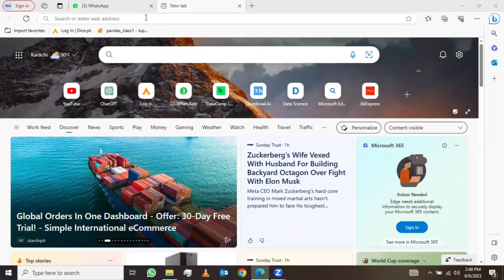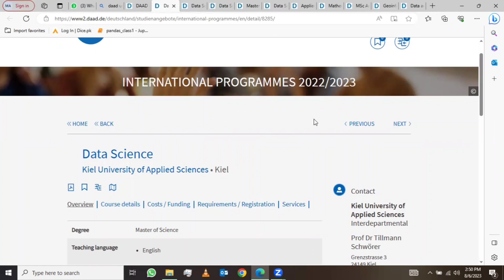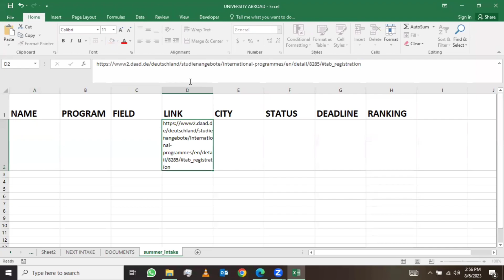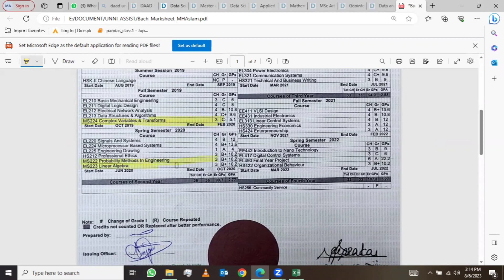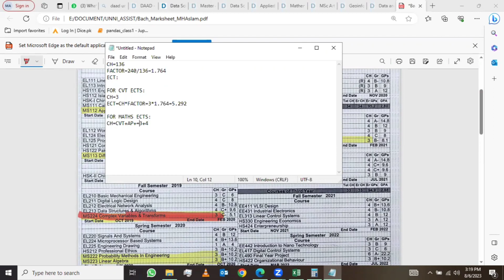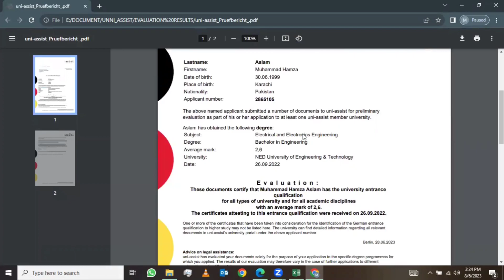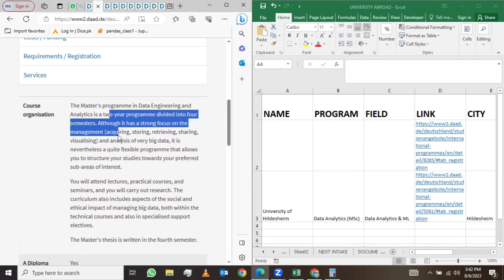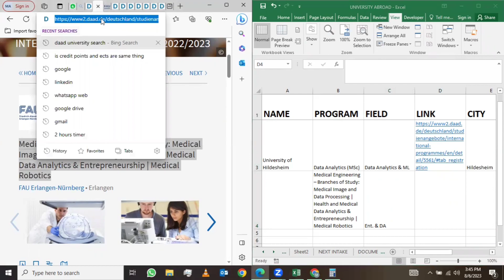German University Searching | Calculate your ECTS and CGPA | Complete Guide for Beginners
The following video shows a complete guide for students who want to know how to start searching for German Universities. How to calculate ECTS ans CGPA.